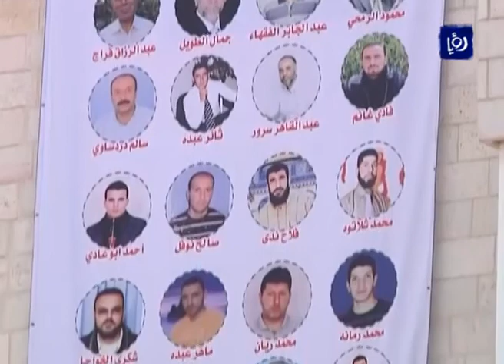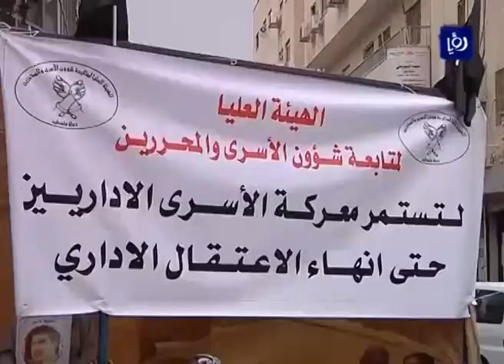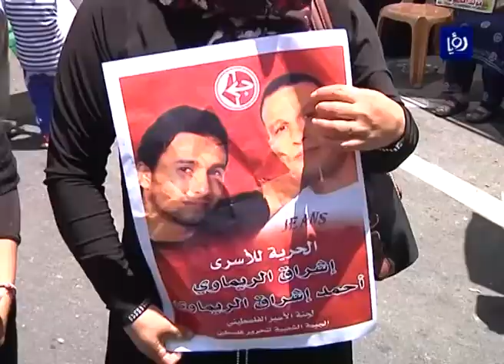مسيرات حاشدة في مدن الضفة تضامنا مع الأسرى الإداريين في سجون الاحتلال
شهدت مدن الضفة الغربية اليوم مسيرات جماهيرية حاشدة تضامنا مع الأسرى الإداريين المضربين عن الطعام في سجون الاحتلال الإسرائيلي والذين يخوضون إضراباً عن الطعام منذ سبعة وأربعين يوماً للمطالبة بالإفراج عنهم وإلغاء أحكامهم الإدارية التي امتد بعضها لعدة سنوات دون توجيه تهمة أو محاكمة.